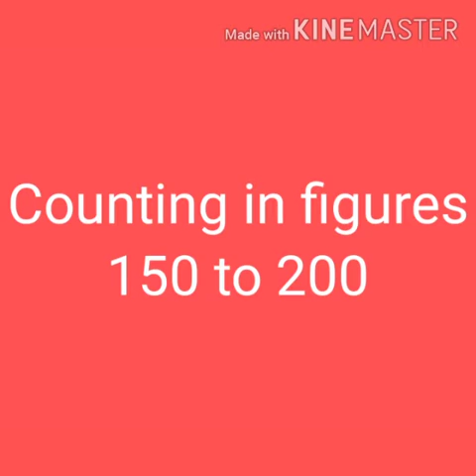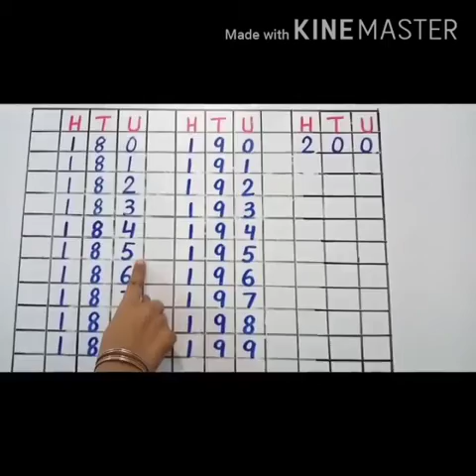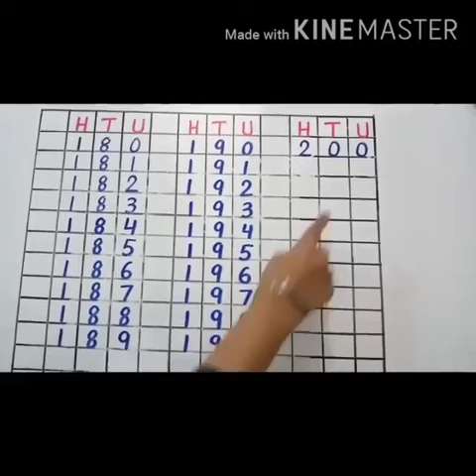Maths Lecture 16 Class Prep